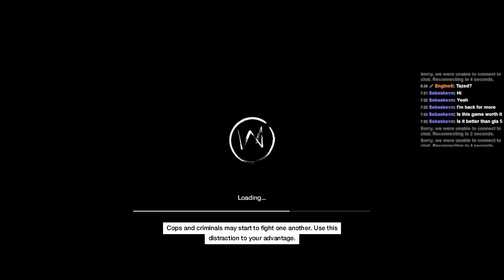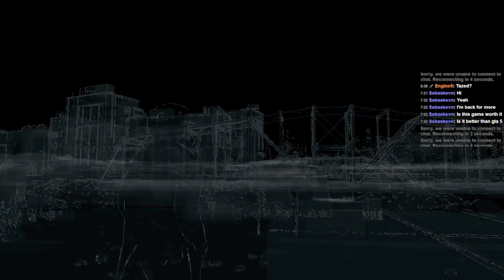They Found My Hideout - Watch Dogs Part 24